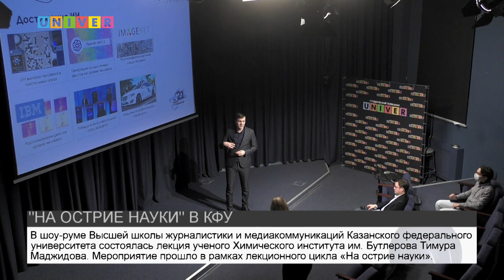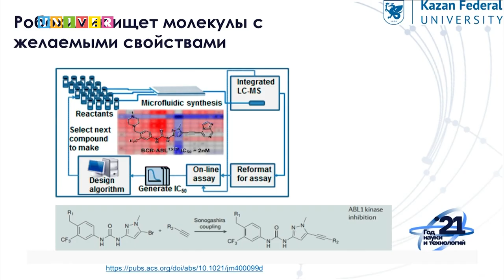НА ОСТРИЕ НАУКИ В КФУ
В шоу-руме Высшей школы журналистики и медиакоммуникаций Казанского федерального университета состоялась лекция, которая продолжила цикл онлайн-встреч в рамках акции «На острие науки». Подробнее в нашем следующем сюжете.